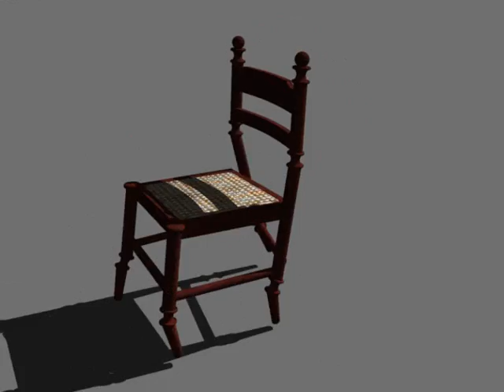moving furniture.wmv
none